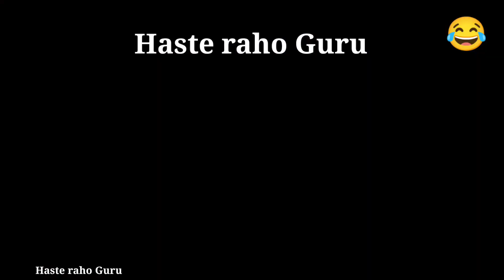Animal Funny videos 2022 😂 Funny Indian people 😂 Total Idiots people Funny video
Music in this video Learn more Listen ad-free with YouTube Premium Song CS.CE - Monsters Artist CS.CE. Licenced to YouTube by CS.CE.